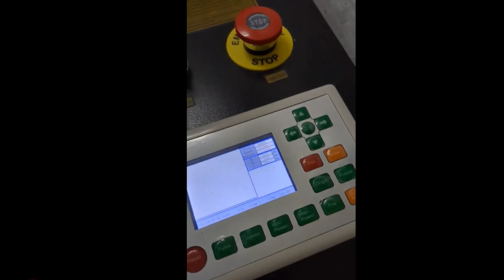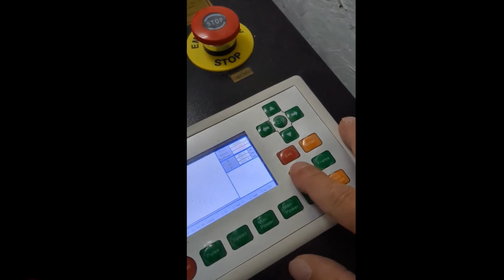Monport Techtips: How to set the ORIGIN of your laser engraver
Thanks James Kelly .
We have a video with a good explanation about how to set the origin position for the laser head after it homes.

Would like to collaborate with us?

Welcome to Monport!